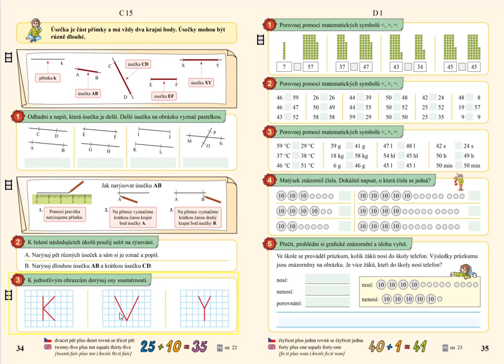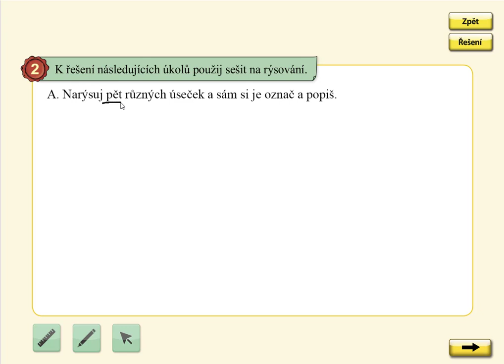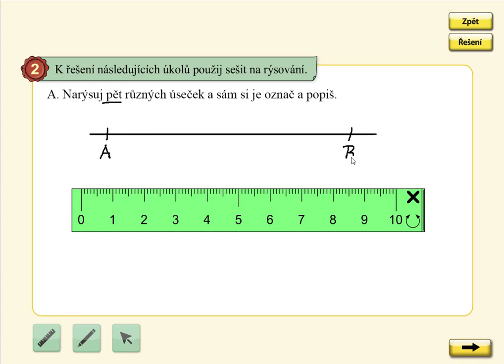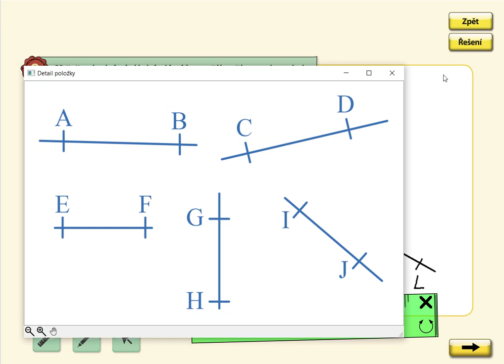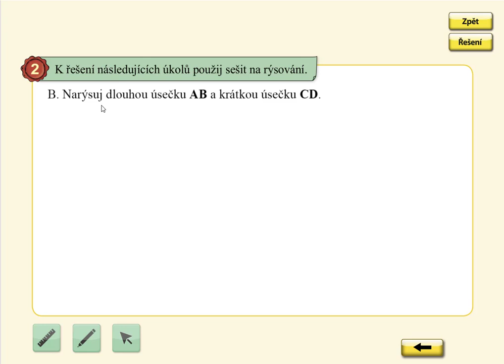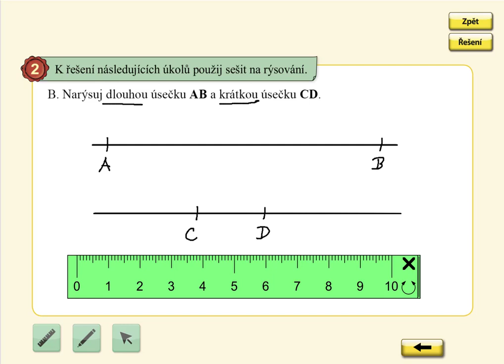Úsečka, MATÝSKOVA MATEMATIKA 5. DÍL - POČÍTÁNÍ DO STA, str. 34, cv.2